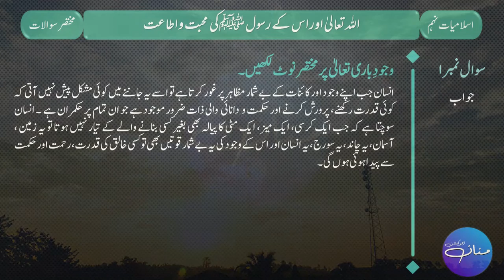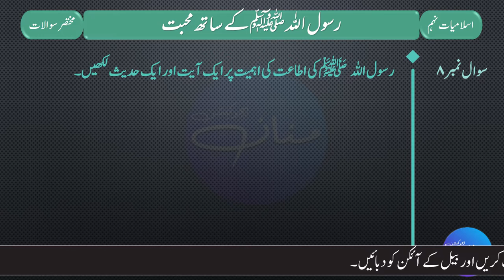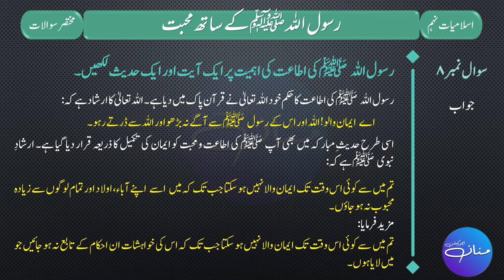9th Islamiyat Lazmi - اللہ اور اس کے رسول ﷺ کی محبت و اطاعت | Short Questions and Answers | Part 1/2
9th Islamiyat Lazmi - اللہ اور اس کے رسول ﷺ کی محبت و اطاعت | Short Questions and Answers |